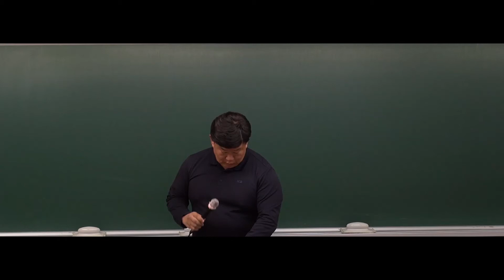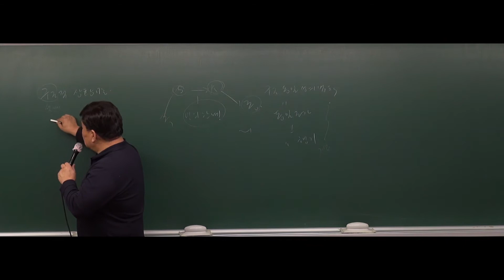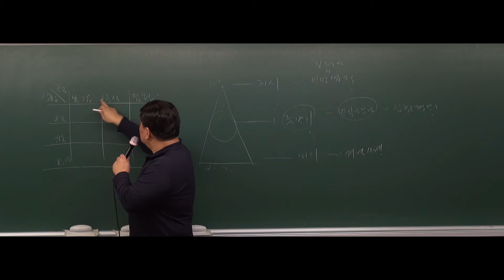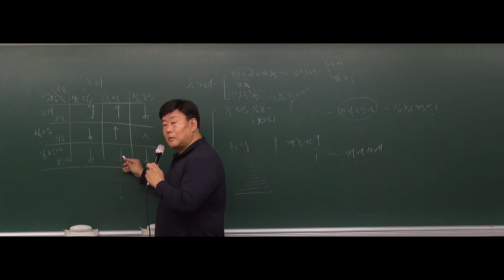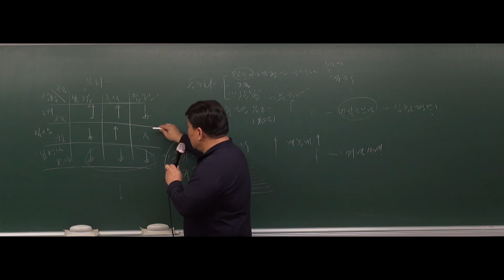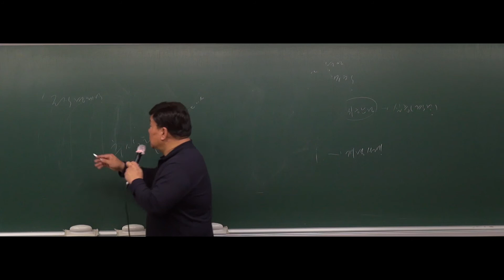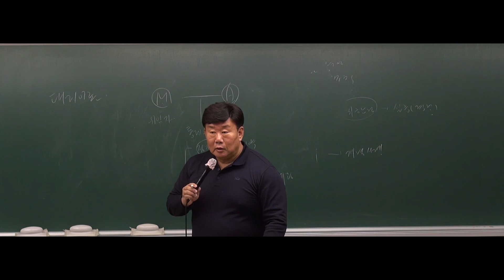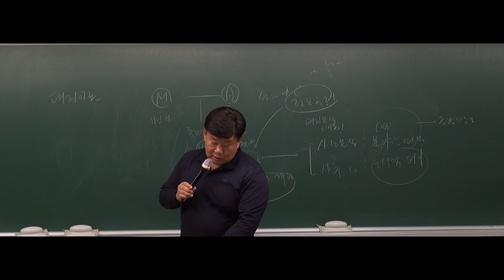40강 행정조직론-조직의 기초이론2(277~281p)